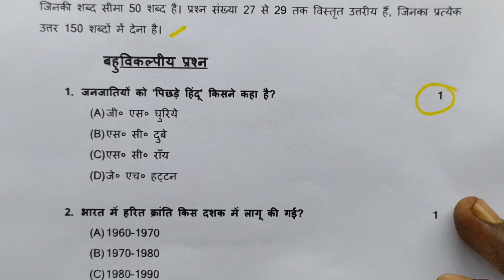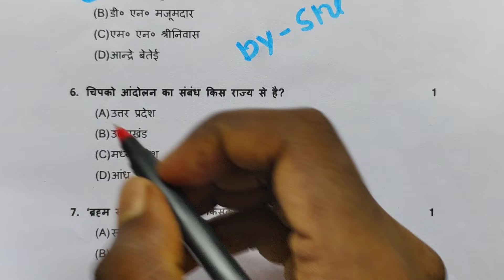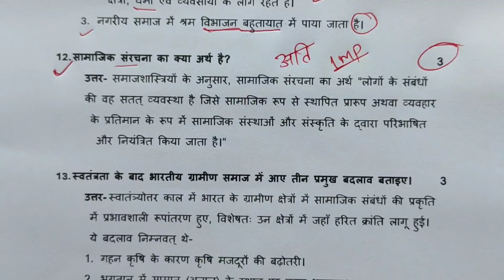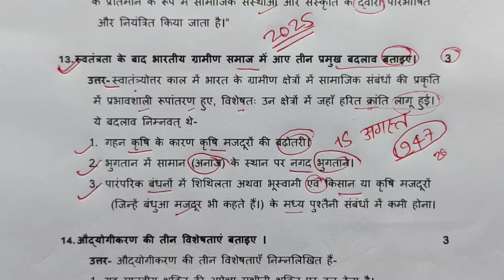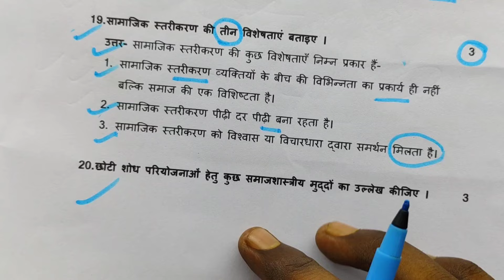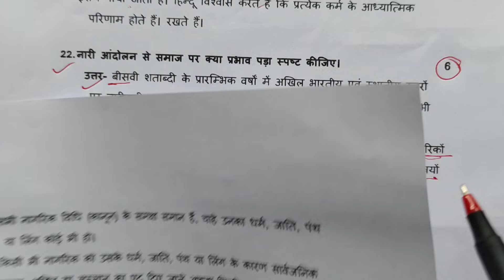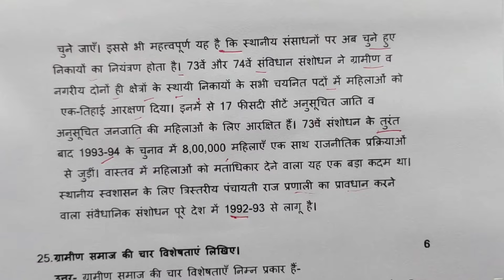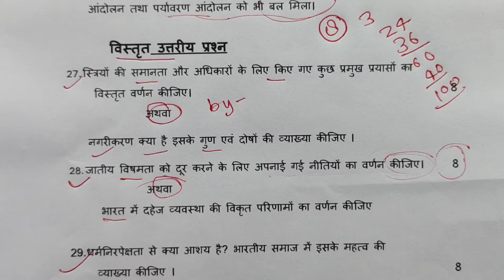12th समाज शास्त्र मॉडल पेपर 2025//Class 12 Sociology model paper 2025//12th Sociology paper solution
12th समाज शास्त्र मॉडल पेपर 2025//Class 12 Sociology model paper 2025//12th Sociology paper solution

 hello student is video mein class 12 socialogy ka viral model paper lekar aaya hun jo aapke UP Board 2025 ke liye most important hai taiyar kar lo 100 number bilkul pakka class 12 samajshastra paper 2025

➡️ topics covered this video:
1) Class 12 Sociology model paper 2025
2) Class 12 Sociology model paper 2025 up board
3) 12th art sociology paper
4) Class 12 Sociology model paper 2025 board exam
5) Class 12 Sociology sample paper 2025
6) Class 12th Sociology sample paper 2024 solutions
7) समाजशास्त्र model paper 2025 in Hindi
8) sociology model paper 2025 with solution
9) Aise aayega 12th Sociology ka paper 2024
10) sociology paper 2025 UP Board 12th
11) sociology model paper 2025 up board exam
12) 2024 me aane wale samaj shastra ka model paper
13) कक्षा 12 समाज शास्त्र मॉडल पेपर 2025 बोर्ड
14) समाजशास्त्र मार्च 2025 का पेपर यही आएगा